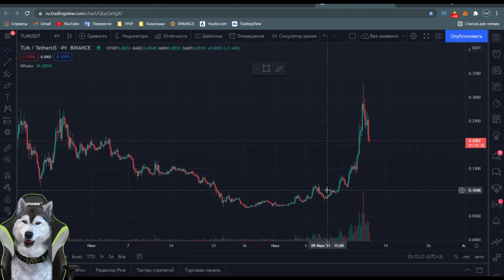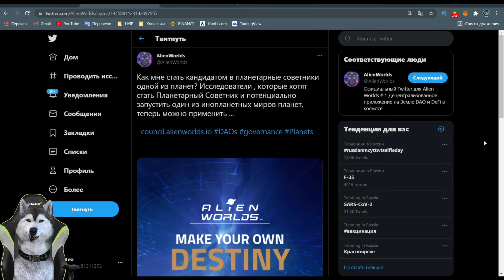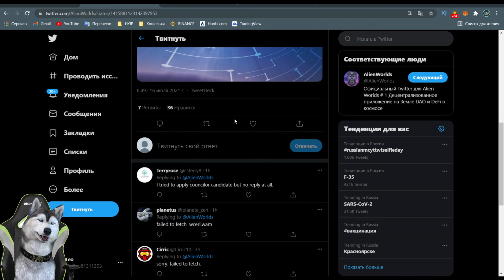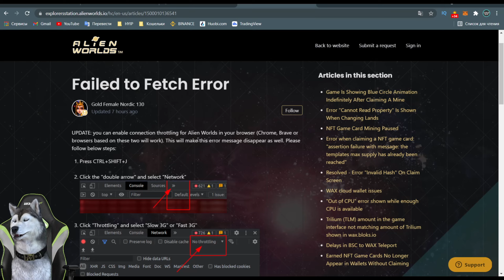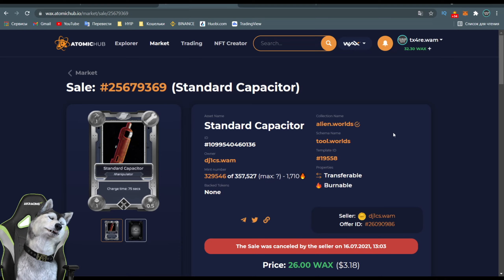Alien Worlds | Как убрать ошибку | Рост TLM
Как убрать ошибку Failed to fetch? Почему TLM показывает такой рост? Что будет с ботами? Это и много другое в новом видео на канале Cloudgeo